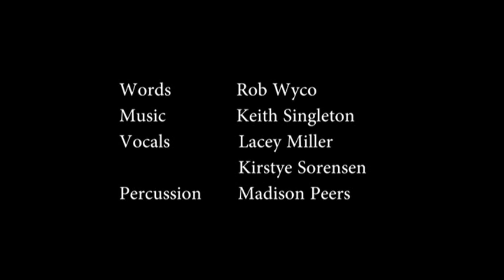A Coast Guard sea shanty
Coast Guard Sea Shanty
By Rob Wyco & Keith Singleton

They come to Cape May, the ocean so cold
They come to Cape May, the young not the old
They leave it behind, the land they have known
Their father and mother, the ocean now home

Awayyyyy to the Cutters
Awayyyyy to the sea
I'm part of the Coast Guard

I carry a gun, I carry a knife I'm serving my country, I'll give it my life
From station to station, From cutter to shore
Out on my own, I'll look back no more

They'll have me for four, they'll have me for life
The blue's in my blood the sea is my wife
The surf is my playground, the swells make me smile
The charts and the compass, the nautical mile

Till one day, I'll find myself back on the land
The closest I'll get is the beach and the sand
I'll watch for the cutters that roam out at sea
I'll tell all my friends that used to be me.